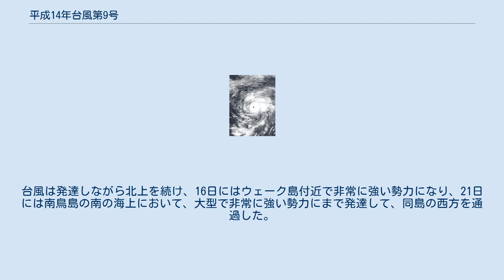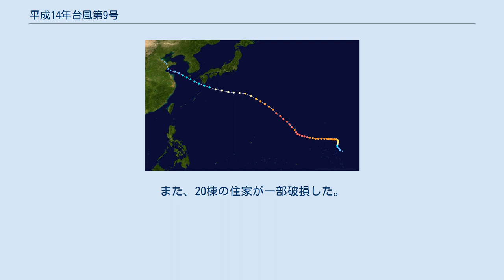平成14年台風第9号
平成14年台風第9号（へいせい14ねんたいふうだい9ごう、アジア名：Fengshen）は、2002年7月に発生し、日本に接近した台風である。
後に局地激甚災害に指定された。
 進路図 2002年7月14日、マーシャル諸島の近海で台風9号が発生し、アジア名「フンシェン（Fengshen）」と命名された。
命名国は中国で、「風神」を意味する。
台風は発達しながら北上を続け、16日にはウェーク島付近で非常に強い勢力になり、21日には南鳥島の南の海上において、大型で非常に強い勢力にまで発達して、同島の西方を通過した。
その後は西進しながら若干勢力は衰えたものの、鹿児島県の屋久島付近を通って九州の西海上を北西進し、26日には韓国の済州島付近を通過して、27日に黄海において熱帯低気圧に変わった。
 この台風は、2002年に発生した26個の台風の中では最も勢力が強く、ピーク時の勢力は中心気圧920hPa・最大風速50m/sであった。
 この台風の影響で、全国で1人が死亡・2人が負傷（重傷1人・軽傷1人）した。
また、20棟の住家が一部破損した。
この台風による災害（7月25日及び7月26日の豪雨及び暴風雨による災害）は後に局地激甚災害に指定された。